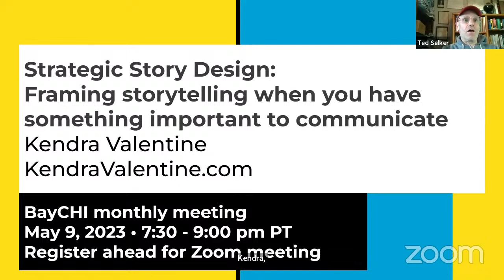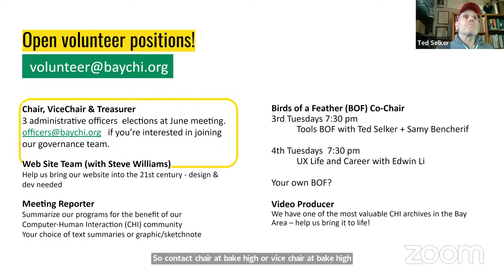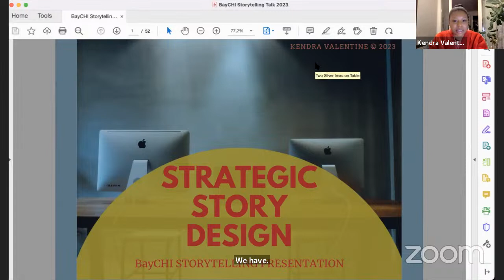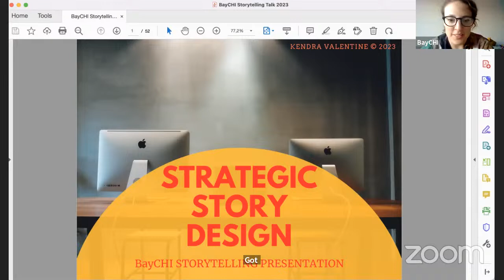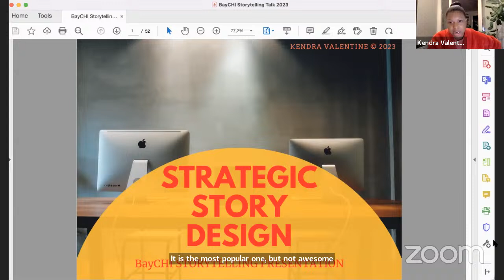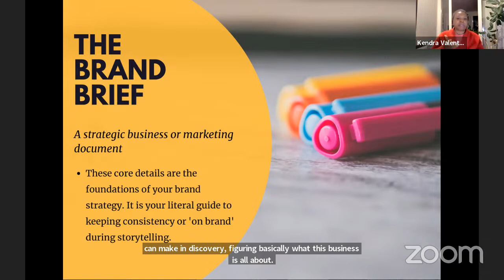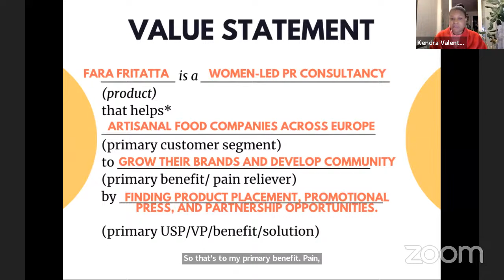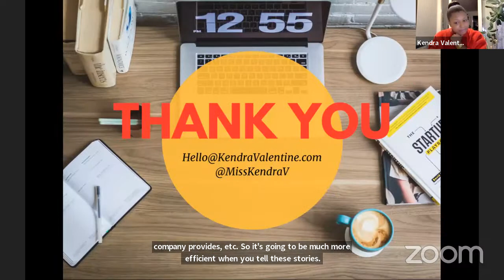Story Design for Specific Purposes with Kendra Valentine, Strategic Story Design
When one dives into the world of business storytelling, trending topics, such as borrowing The Hero's Journey from books and films, can be very intriguing and give you a new way of approaching your next presentation or campaign.  But what if you're a start-up or pitching for funding and your next audience isn't already on board?  What if you have something very specific or essential you want to communicate during networking?  How do you and your client ideate the topic for a 30-second promotional video?

To effectively explain anything, whether an idea, a product, or even your profession, you must get people to not just listen but to hear what's important.

In Kendra's Strategic Story Design method, business storytelling is framed through a dual perspective, while focusing on a few essential ingredients: empathy, efficiency, and clarity.

Kendra Valentine is a story strategist who helps companies, institutions, and creative projects to communicate the value they provide through a method she calls Strategic Story Design.  American-born but based in Europe, her clients have included media companies like Nickelodeon, corporations like Electrolux, multinational E.U. institutions, and many start-ups and small businesses.  She brings a background in film and extensive experience with the media and creative fields.